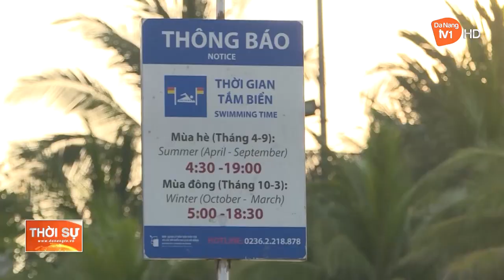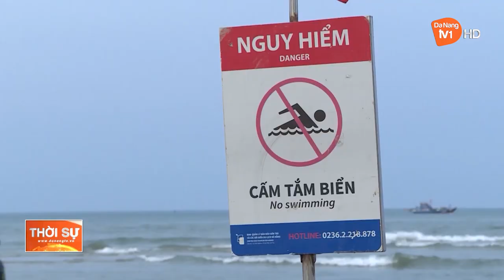ĐÀ NẴNG: ĐẢM BẢO AN TOÀN BÃI BIỂN